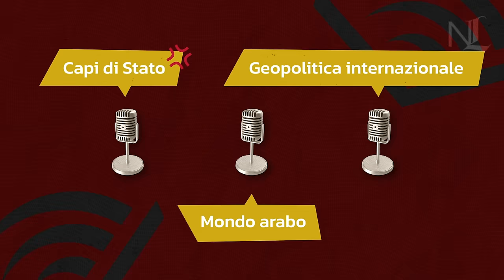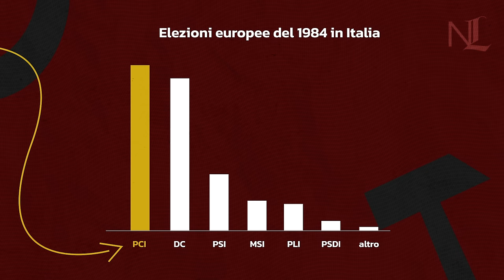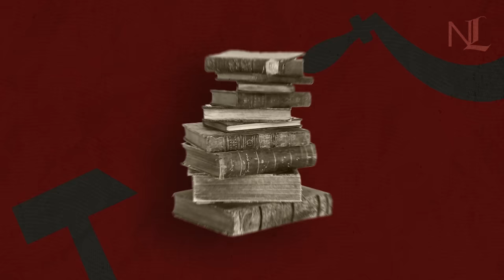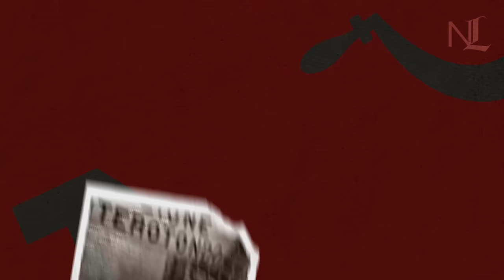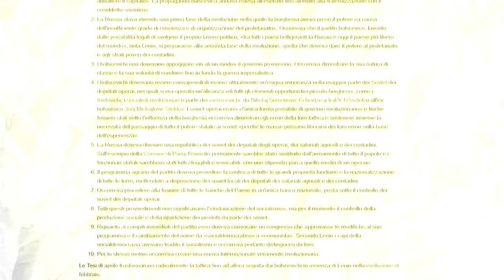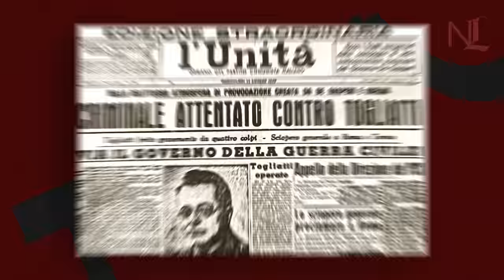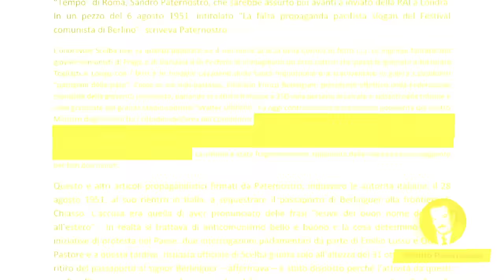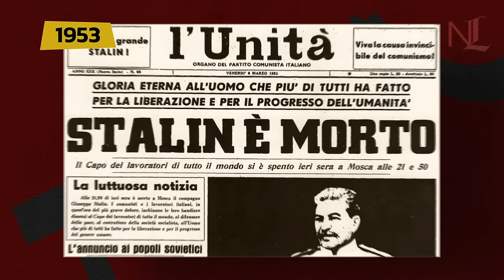Enrico Berlinguer: il leader che sfidò l’Unione Sovietica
Vai su per ottenere uno sconto esclusivo + 4 mesi extra in omaggio.
Prova il piano Plus per ottenere NordVPN + NordPass ad un prezzo speciale con 30 giorni di soddisfatti o rimborsati.

Testo e ricerca, Mario Brusamolin
Motion Graphics, Stella Zecchino
Editing e voce, Simone Guida

Enrico Berlinguer è forse il più famoso comunista italiano di tutti i tempi. Deputato, europarlamentare e leader del Partito Comunista Italiano dal 1972 fino alla sua morte, occorsa nel 1984, Berlinguer è anche conosciuto come “l’uomo del compromesso”, colui che tentò di stringere rapporti con la Democrazia Cristiana e con Aldo Moro per guidare il paese verso un futuro meno diviso. Nato come seguace di Stalin e dei dogmi di Lenin, nell’arco di 40 anni che hanno stravolto l’Europa, Berlinguer si è poi rivelato uno dei più fieri oppositori delle politiche dell’Unione Sovietica, pur mantenendo intatti i suoi ideali. A quarant’anni dalla sua morte, Berlinguer rappresenta ancora un faro da seguire, ed è considerato l’ultimo vero leader della sinistra italiana.

0:00 Enrico Berlinguer, un gigante della politica italiana
3:05 Il complesso rapporto tra Enrico Berlinguer e il comunismo: l’adesione ai dogmi dell’URSS
10:24 Berlinguer contro Mosca: la morte di Stalin, l’invasione dell’Ungheria, l’ascesa di Breznev e la Primavera di Praga
17:09 L’idea del compromesso storico, l’ascesa del PCI e l’eurocomunismo
23:14 Berlinguer rompe con l’URSS: l’Afghanistan, la corruzione in Italia e Solidarnosc
30:31 La morte di Berlinguer e il futuro del PCI, e della sinistra italiana

Fonti utilizzate:
Chiara Valentini, Enrico Berlinguer, Feltrinelli, 2014
Giuseppe Fiori, Vita di Enrico Berlinguer, Laterza, 1989, ed 2022
Walter Veltroni – quando c’era Berlinguer (documentario)